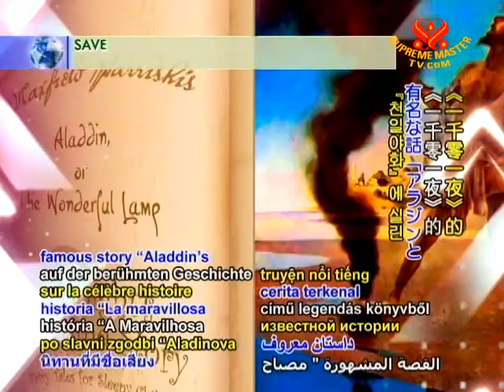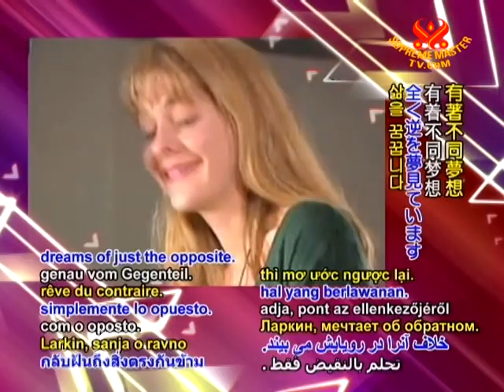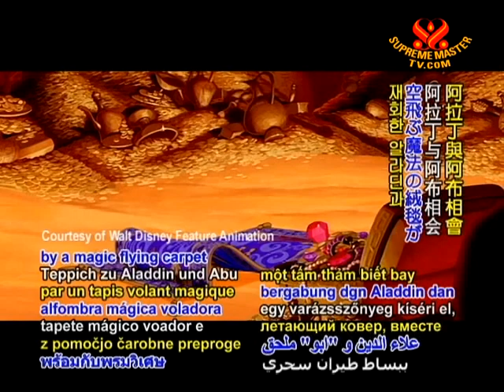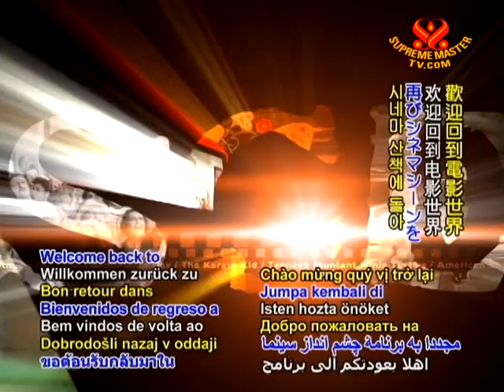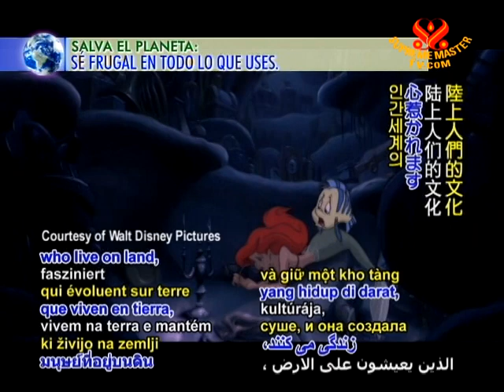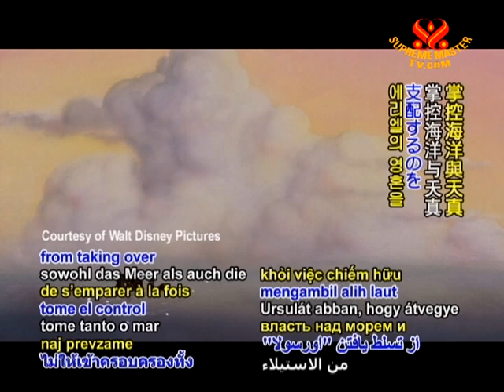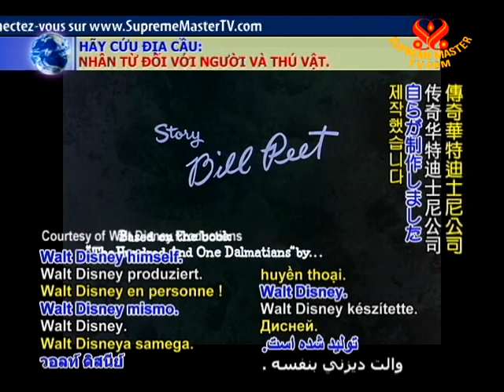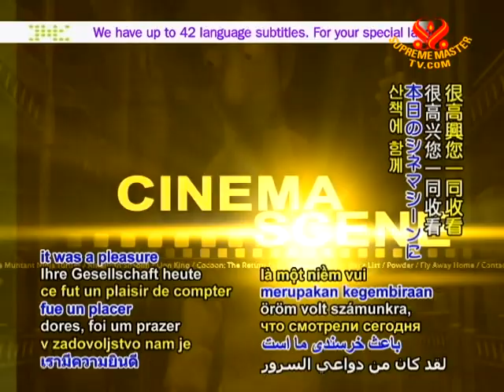Disney Magic: "Aladdin," "The Little Mermaid," & "One Hundred and One Dalmatians"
• AJAR1288; Aired on 25 Mar 2010
This cinema scene brings you 3 animated classics produced by Walt Disney namely Aladdin, Little Mermaid, One Hundred and One Dalmatians. Aladdin is based on a story of Aladdin's Wonderful Lamp from a legendary book One Thousand and one Nights. The Little Mermaid talked about the fable of Ariel, Princess Mermaid who wants to be part of the human world; a story about all life and freedom. The final animation is a story of love and adventure about Dalmatians.